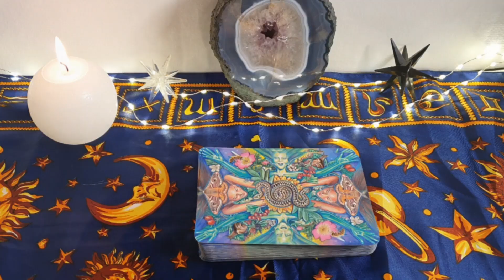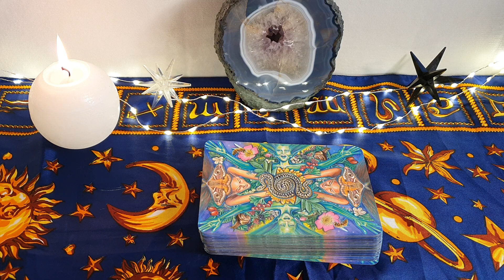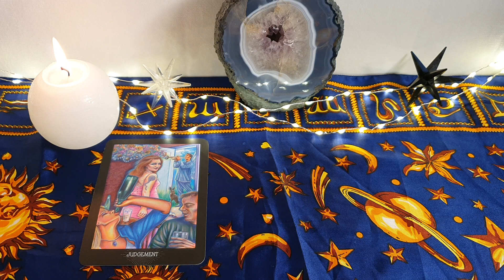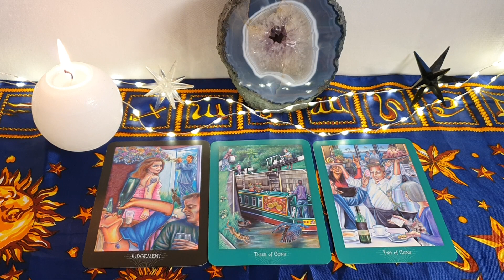NOWOŚĆ♓RYBY prognoza astrologiczno tarotowa na marzec 2020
➡️Dodatkowy film dla Waszego znaku na marzec dostępny w opcji nr 2 wspierania kanału 🙋‍♀️

Do usłyszenia 💜